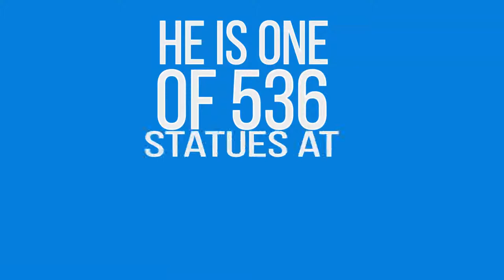Dresden Zwinger - What you should not miss out on.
Most people are impressed by the beauty of Dresden Zwinger, wich was build around 1720 under the rule of Elector Augustus. As beautiful as it is, it can be overwhelming as well. Hundreds of statues were used as decoration of which some are copies of very well known paintings and pieces of art and many of them are hidden like the bath of the nymphs.
Today, I'll show you one feature most visitors miss, a copy of Sandro Botticellis - Birth of Venus.

In my Guided Tours through Dresden I explore the most beautiful sights of town with you.